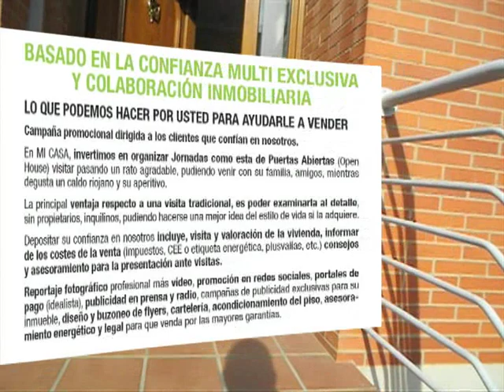Jornada Puertas Abiertas 19/20 Marzo 2016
Durante dos Jornadas de los días 19 y 20 de Marzo hemos organizado una campaña especial para Promocionar este Adosado en la Avenida de Burgos de Logroño.